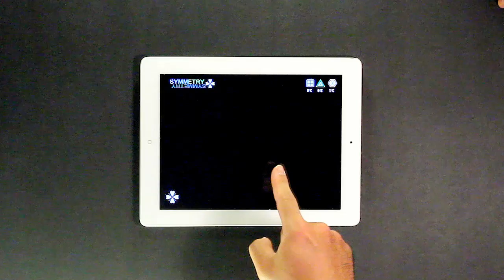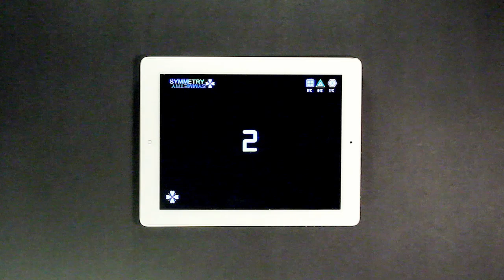Symmetry* : Story2 Friends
Symmetry* is simple yet sophisticated brain challenging puzzle game.
Each stage, only 1/4 of the symmetry pattern is revealed and it is your job to finish up the rest!

Sounds simple? Well, let's see.

HIGHLIGHTS
★300 unique and beautiful stages to play
★Play with your friends for extra brain power
★Highly addictive. Can't stop challenging yourself
★One chance is all you get.